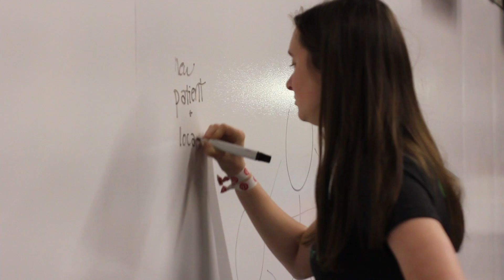Coding Challenge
The challenge helped students learn what the process of professional software development in a team looks like and learn about how to begin creating code that considers and solves for the real-world contingencies and complexities in the healthcare IT.